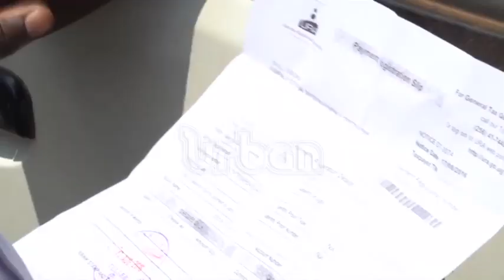Security minister summoned over digital number plates